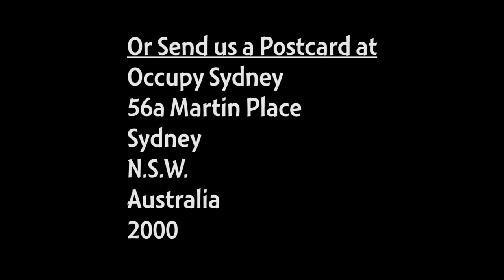Occupy Sydney Day 160: Occupier Interviews - Why We Occupy! 23rd March 2012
At our First Occupy Fridays we interview some of the Occupiers
at Occupy Sydney.